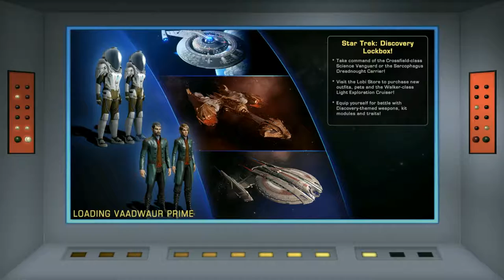Lets Play Star Trek Online AOY - TAKEDOWN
Here is a list of the following Games I am planing to do in the next few weeks:

Joint Operations
Joint Operation Escalation
Conflict Vietnam
Halo
Semper Fidelis: Marine Corps
Grand Theft Auto: San Andreas
Call of Duty: Black Ops 3
Titanfall
Hit Man

Those are the games that I have plan for now. I might change up a few games if I run into any issue a lot of my games are very old and I am running Windows 10